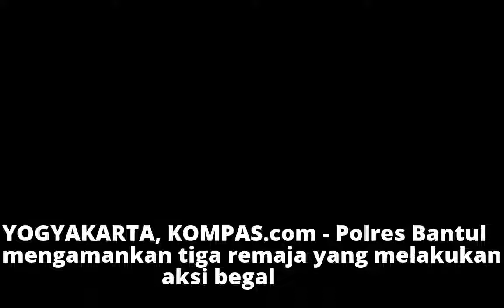Polisi Tangkap Kelompok Remaja yang Lakukan Begal di Bantul